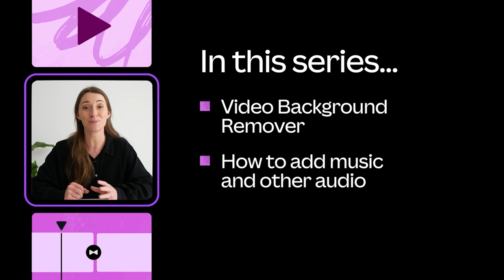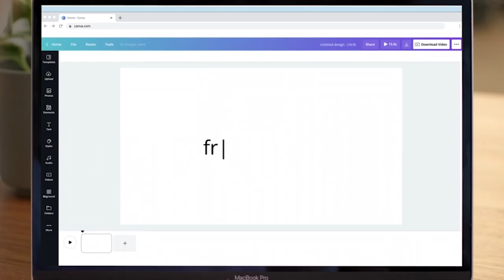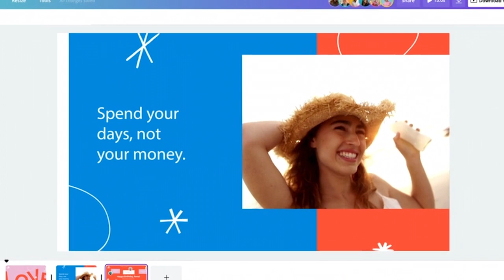Create video content on mobile | How to make amazing videos for social media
The video editing trend started many years ago and doesn’t show any sign of slowing down! In this new series, you’ll learn how to create incredible videos with your mobile phone on Canva, and how to increase your brand’s popularity on social media!

💡 WHAT YOU'LL LEARN:
► What features Canva video suite offers
► The importance of creating video content
► How Canva videos can help your brand

⏳ TIMESTAMPS
00:00 Series Introduction
01:01 Introduction to Jess, Product Design Lead at Canva
01:28 Series Overview
02:25 How to use Canva’s Workbook QR code
02:41 What’s possible to achieve with Canva video suite
04:50 Why video content is an important tool
06:30 Wrapping up

Happy designing ✨